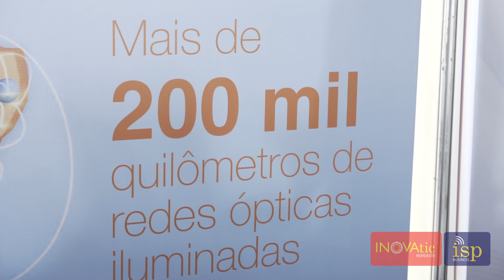Argemiro Sousa | Padtec fortalece presença no Nordeste com Centro de Treinamento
A tecnologia óptica cresce mais no Nordeste em relação às demais regiões do país. Para dar prioridade ao atendimento na região, a Padtec amplia a sua presença em Fortaleza,  com o  Centro de Treinamento, diz Argemiro Sousa, Diretor de Negócios da Padtec no INOVAtic NE e ISP Business.